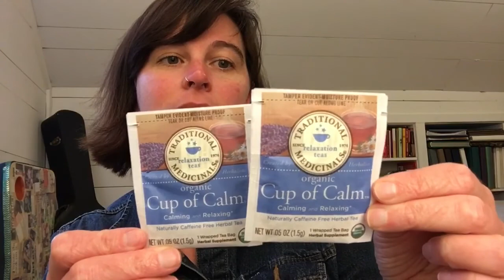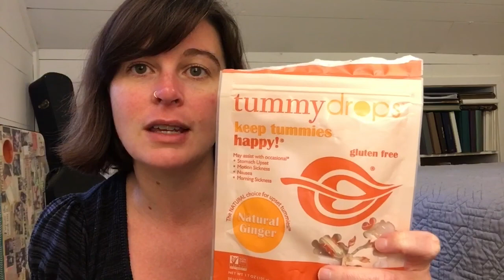What's in my bag? Self Care Medicine Bag: For Highly Sensitives.